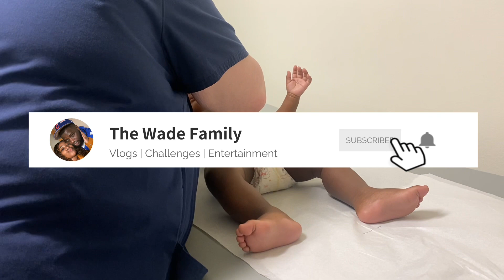COME WITH US TO OUR BABY'S 4 MONTH CHECKUP AT 7 MONTHS OLD!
In this video, we took out baby Judah to his wellness check up. Since we were in Louisiana visiting he missed his 4 & 6 month check up. He had to get his 4 month shots. Hope you guys enjoyed this vlog!